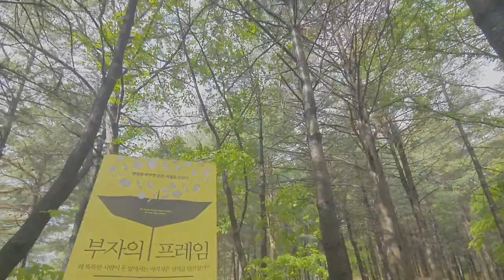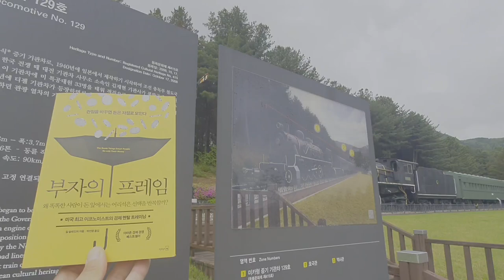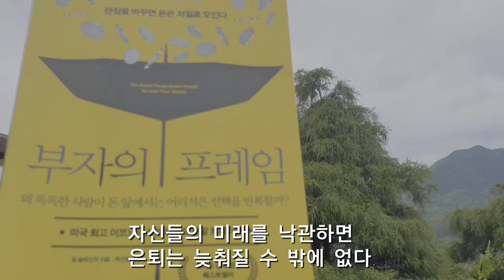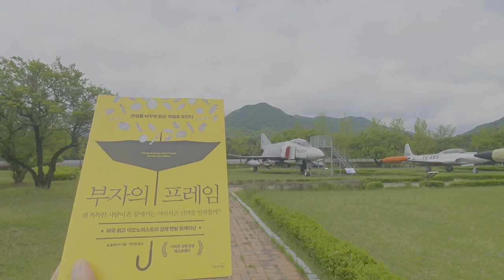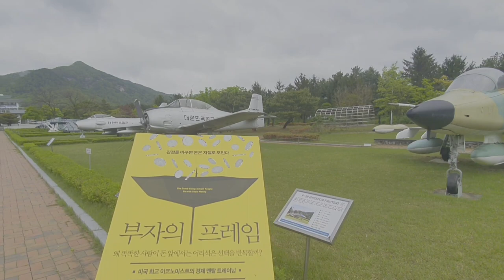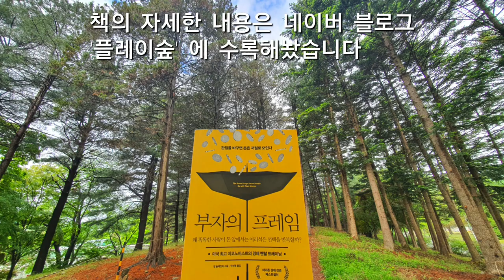부자의 프레임(관점을 바꾸면 돈은 저절로 모인다)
인생을 단계별로 재무설계를 해주고, 쉽게 저지르는 13가지 경제적 실수에 대해 해결방법을 제시해준다.